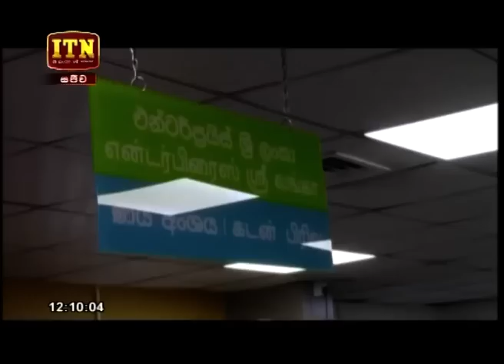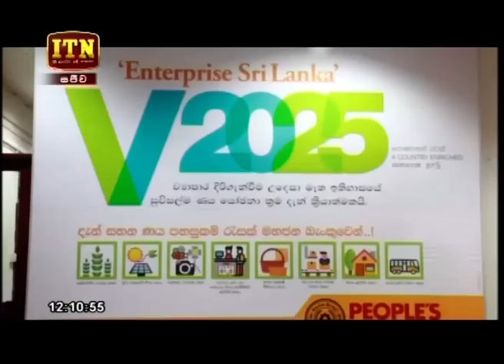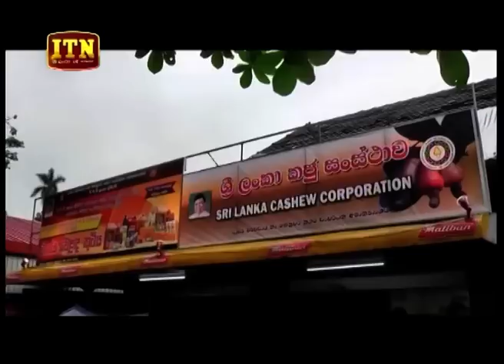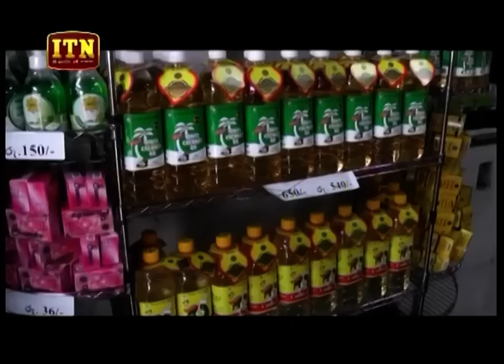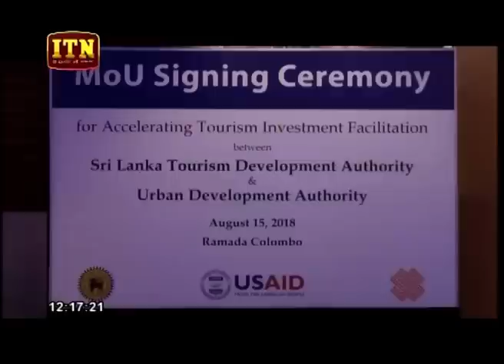ITN News 2018-08-16 | 12.00 PM